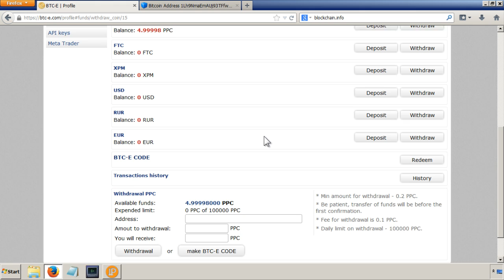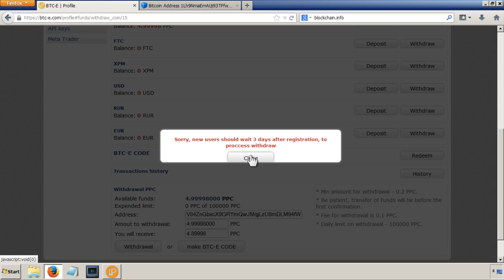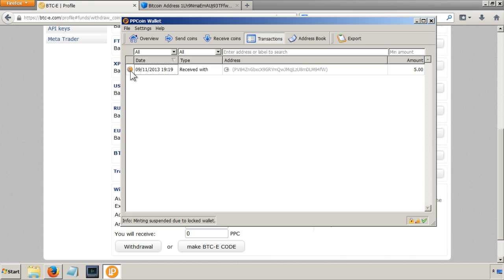Up and Running with Peercoin - 11 Withdrawing Peercoins to Local Wallet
Tutorial and guide on withdrawing Peercoins from an exchange, in this case BTC-E, to your local wallet.

PPC: PV84ZnGbxcX9GRYmQwJMqjLzU8mDLM94fW
BTC: 1K4Lwhtc8TT3y9wBZkt1R2VUPp55ZUBvdT